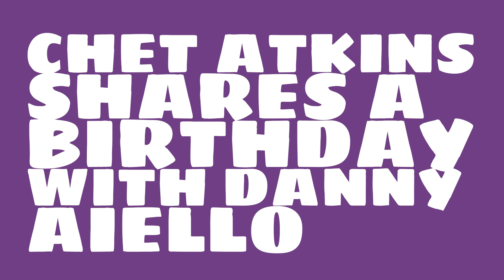What was Chet Atkins' birthday?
When was Chet Atkins born? Watch this video to learn Chet Atkins' birthday and other trivia about Chet Atkins